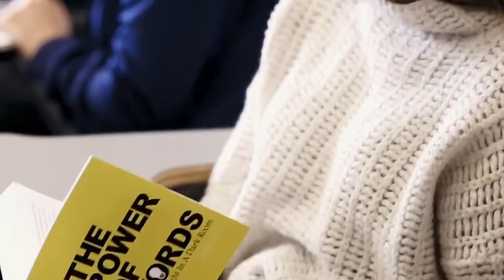Jeremy Bettis Gives Speech to Students at Brooklyn College